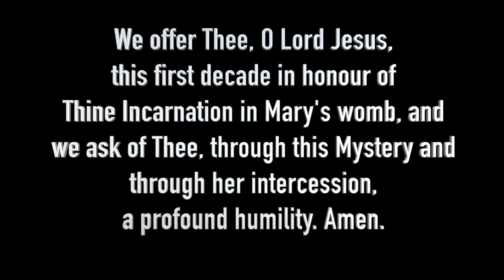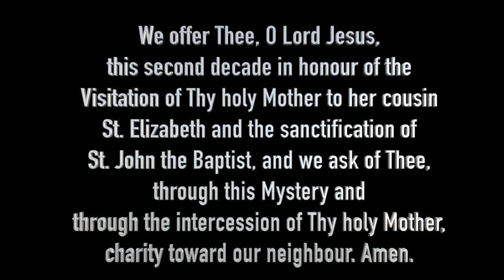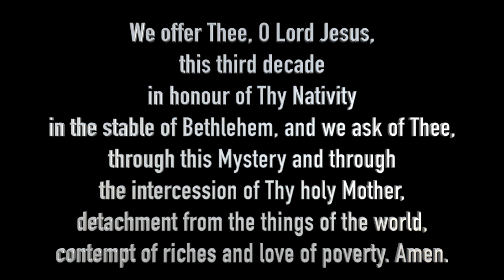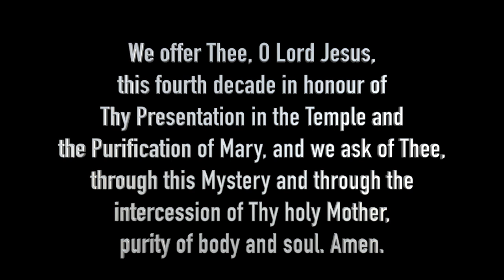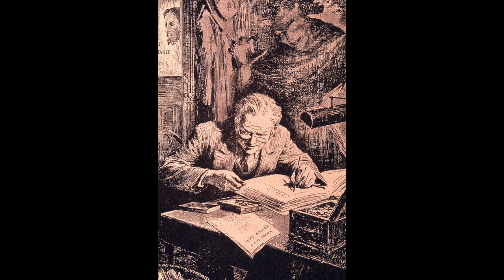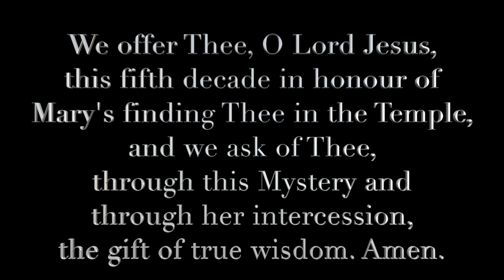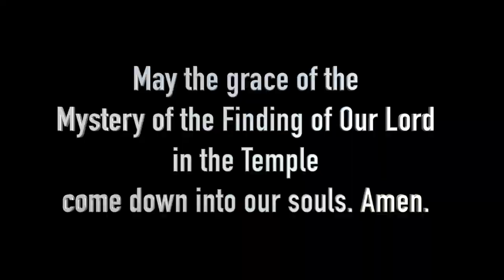Joyful Mysteries - The Most Holy Rosary - Monday and Thursday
Joyful Mysteries, the Annunciation where Mary became the Mother of God, for Jesus is the second Person of the Blessed Trinity and He took human nature to Himself from Our Lady. Jesus is True God and True Man, Mary is the Mother of Him so she is the Mother of God. The Visitation St John the Baptist is sanctified in his mothers womb at the greeting of Our Lady, who carries in her womb Our Divine Saviour. The Nativity Our Lord born in a lowly stable, there was no room in the inn, here Our Lord shows true wealth and that we should tell Him there is always room for Him in our hearts. The presentation the beautiful hearts of both Jesus and Mary. Great lights in the world from their state of grace, Mary the Immaculate Conception and Our Lord the Incarnation. And finally the Finding in the temple Our Lord begins to reveal that He is the True Messias.